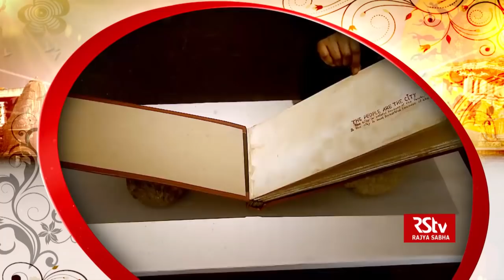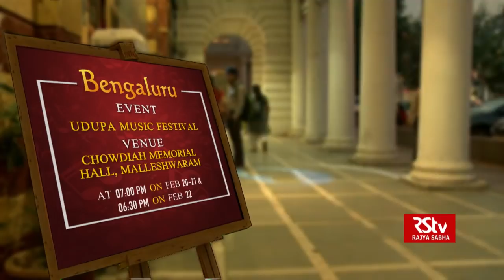Colours of India - Episode - 331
Anchor & Associate Producer: Teena Jha

Producer: Syed Mohd Irfan

Assistant Producer: Vandana Kumari

Scripts: Vandana Kumari, Teena Jha

Camera Team: Naveen, Sudheer, Om Prakash, Awdesh

Video Editors: Azhar Akhtar Ansari, Bikas Chandra, Pitamber Joshi, Jaspal Singh Joban